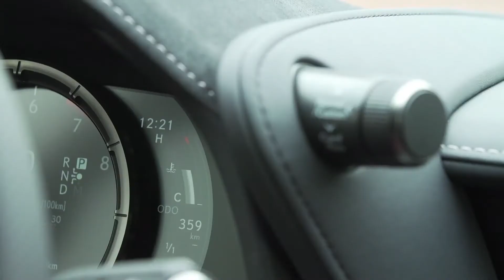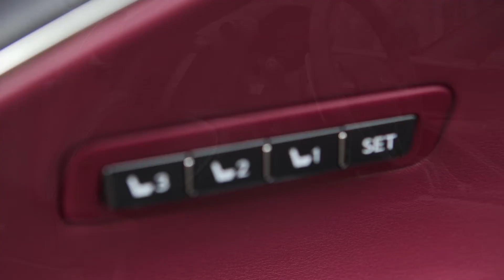Lexus LC500 y Lexus LC500h